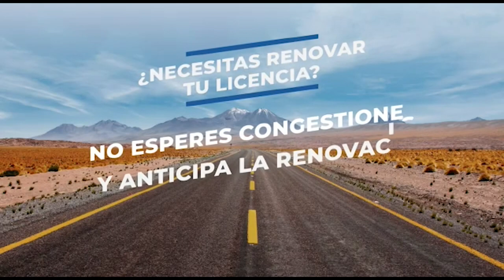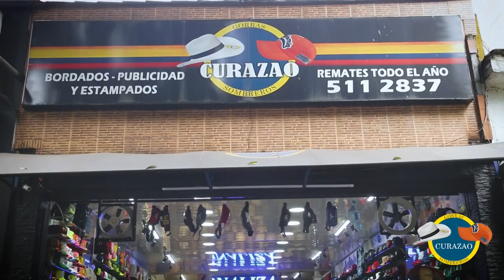EL SÚPER DEBATE 9 DE MAYO DE 2021